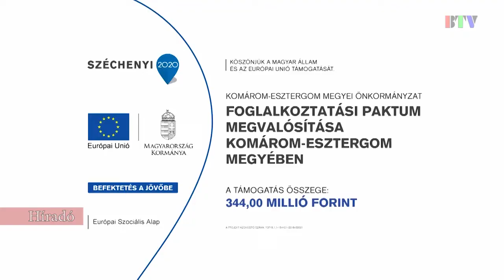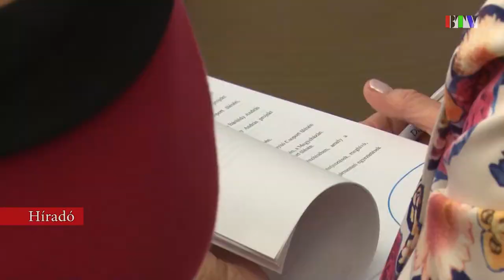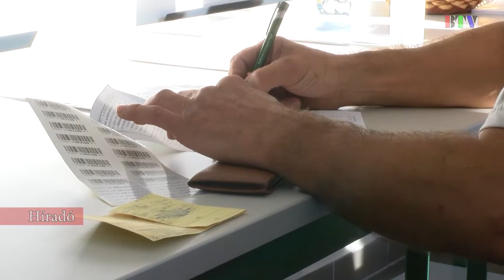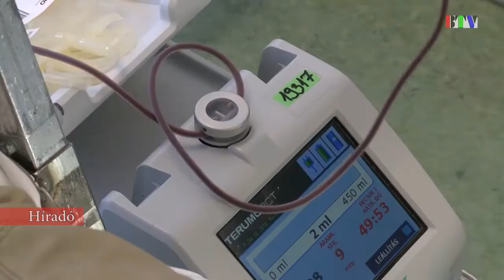Heti híradó 2018. október 17.